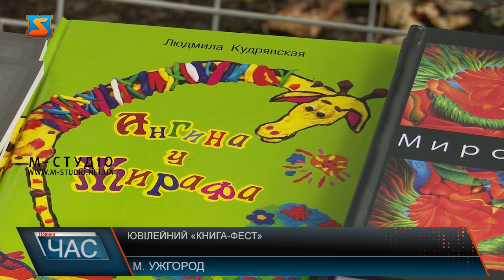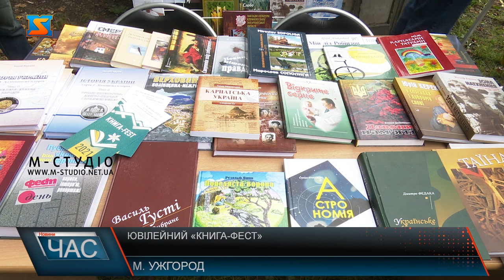Ювілейний «Книга-Фест» . Стартував фестиваль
Десятий фестиваль книговидавців та авторів української книги «Книга-Фест» стартував у парку Малий Галагов в Ужгороді. Протягом 1 і 2 жовтня ювілейного заходу відбуватиметься активне спілкування літераторів, видавців, творчої інтелігенції краю, всіх, хто віддав своє серце книзі.Також будуть презентації новинок з автографами авторів, підсумки конкурсів, майстер-класи, лекції, стендапи молодих виконавців – програма насичена. Найкращі літератори і видавці Закарпаття представили свої здобутки на  десятому ювілейному «Кига-Фесті» в Ужгороді. Підсумки кількох конкурсів підбили у рамках  заходу. Мова про  „Майбутній ілюстратор”, де брали участь вихованці обласного палацу дітей та юнацтва, та „Мистецтво книги”, що проводиться на базі обласної бібліотеки для видавців краю. Тут кілька номінацій: краще прозове, поетичне літературно-художнє видання, наукове видання, навчальне, видання публіцистики, образотворче, видання з мистецтвознавства, видання для дітей, історичне, туристичне, довідково-інформаційне, а також обирається „Фест-книга”.  Автограф улюбленого автора, спілкування з літераторами, видавцями, презентації новинок, майстер-класи, лекції – дводенна програма ювілейного заходу насичена.Родзинкою фесту стане поєднання мистецького простору, де поруч з метрами закарпатського письменства, образотворчого мистецтва, себе презентуватимуть молоді мало відомі творчі особистості. Також талановите покоління ужгородських музикантів та стендаперів долучаться до культурного життя рідного Закарпаття.